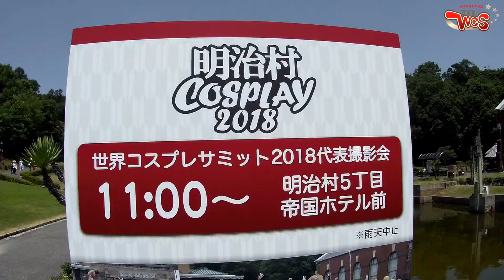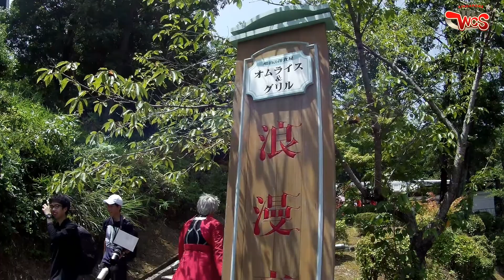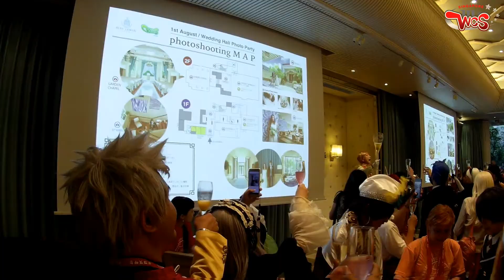WCS 2018 Team Singapore - Day 6 (01.08.2018)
Day 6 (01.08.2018) Meijimura Cosplay Event, BRASS Wedding Hall Photo Party... and something SPECIAL! Be sure to watch till the very end!
WCSSG18 Follow our 2018 Singapore Representatives' experiences as they embark on a journey to represent Singapore at the World Cosplay Summit 2018 in Nagoya, Japan!

WCSSG19 Don't miss this chance to win up to S$1,000 and a flight to Nagoya, Japan to compete on the world stage!
Sign up for the WCS Singapore Preliminaries 2019 now!